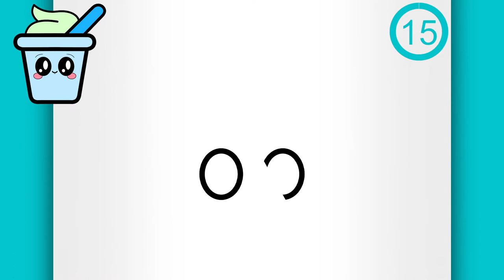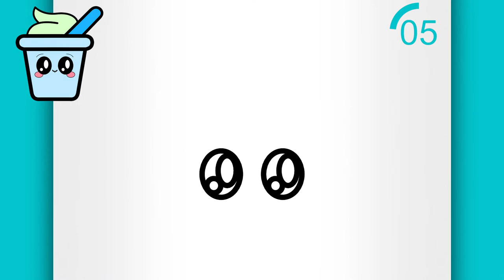DISEGNI FACILI! COME DISEGNARE UN GELATO KAWAII (VIDEO DI DISEGNI)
Scopri come disegnare kawaii con disegni carini!

Benvenuto in un altro tutorial di disegni kawaii passo dopo passo, in cui utilizzo il disegno di gelato per insegnarti come si desegna un gelato facile. Il disegno facile da fare è un disegno per principianti.

Questo è uno dei disegni da fare tra i tanti disegni da disegnare del canale!